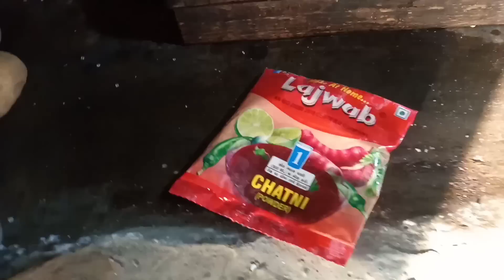આજે તો સમોસા 😋 Banav Vana Che "Samosa recipe"